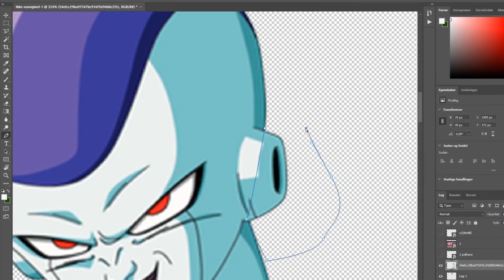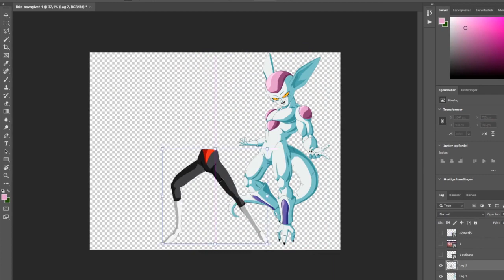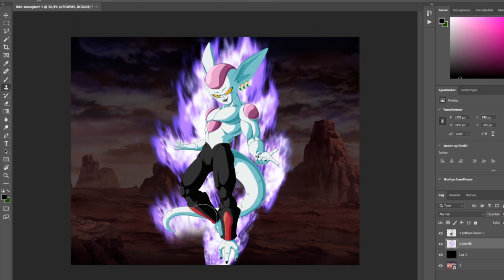𝗗𝗬𝗦𝗣𝗢 & 𝗙𝗥𝗜𝗘𝗭𝗔 Fusion | Dragon Ball 𝗫𝗠𝗔𝗦 #16